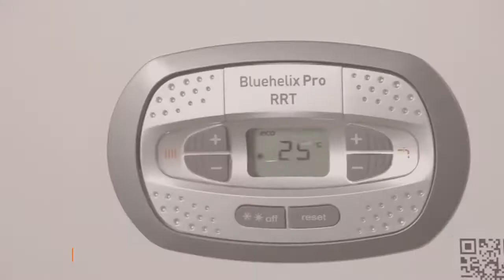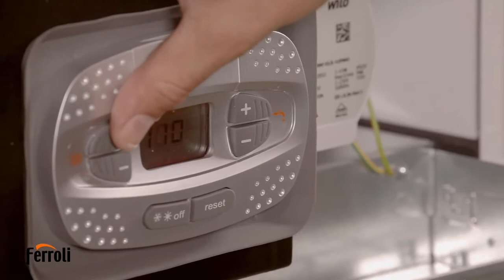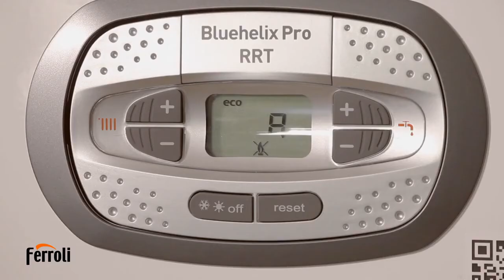Cómo cambiar la caldera de gas natural a gas propano - Tutorial Ferroli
En este tutorial, un instalador profesional del servicio técnico de FERROLI te explica paso a paso cómo realizar el cambio de gas de tu caldera de gas natural a propano.

0:25 Retirar la tapa frontal
0:43 Aflojar tornillo inferior del panel
0:52 Acceder a la válvula de gas
1:02 Girar el tornillo a la posición 2 para GLP
1:32 Cambiar el parámetro SC1 de gas natural a propano
2:34 Bloqueo caldera A01